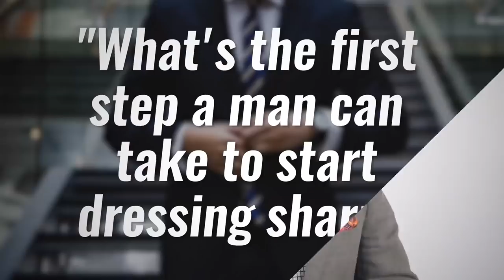Всего Один Шаг, Чтобы Стать Стильным Мужчиной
Друзья, вы хотите стать лучше? Вы хотите начать одеваться стильно? В интернете очень много лишней информации на тему мужского стиля, котороая просто перегрузит вашу голову.

С чего же начать, чтобы одеваться стильно и стать стильным мужчиной? Покупать вещи? Или слушать гуру? Какие действия нужно предпринять?

В сегодняшнем видео Антонио расскажет о том, что же надо, чтобы стать стильным мужчиной. Надо сделать этот первый шаг для прокачки вашего стиля!